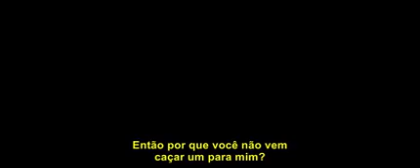Terra Selvagem Trailer Legendado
O filme segue um agente novato do FBI (Olsen) que se associa a um veterano, rastreador de jogos locais com um passado assombrado (Renner) para investigar um assassinato em uma remota reserva americana nativa com a esperança de vingar a morte da garota.